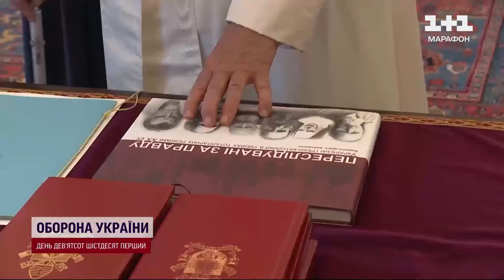Політичне турне Зеленського Європою! 5 країн за 2 дні!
Триває турне президента України Володимира Зеленського європейськими країнами. За два дні він відвідав 5 країн - Велику Британію, Францію, Італію, Ватикан, Німеччину - та провів там зустрічі на найвищому рівні. Після розмови у Ватикані з Папою Римським Зеленський вирушив до Німеччини для перемовин з канцлером Олафом Шольцем. Деталі – від журналістки ТСН Наталії Фібріг.

ТСН за 11 жовтня 2024 року